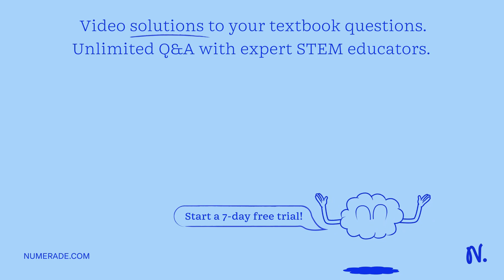Dark matter clumps stop collapsing because a. angular momentum must be conserved. b. they are not a…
Dark matter clumps stop collapsing because a. angular momentum must be conserved. b. they are not affected by normal gravity. c. fusion begins, and radiation pressure stops the collapse. d. the particles are moving too fast to collapse any further.

DiscoverthePowerofGravitation:ExploringtheScienceBehindIt